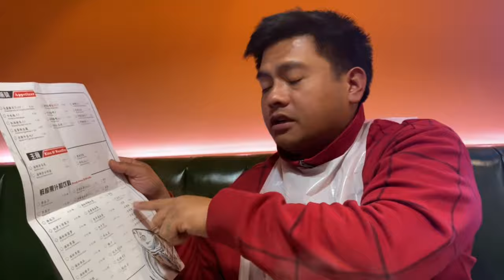Hot Pot Mukbang | HotSpace Edison Review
Hi Guys, This place place is located in Edison NJ next to Hmart Market on Route 27.

Can't Say anything bad about this place the crew is very nice with us and other customers. They also know what they are talking about.
I am giving it 5 start rating.